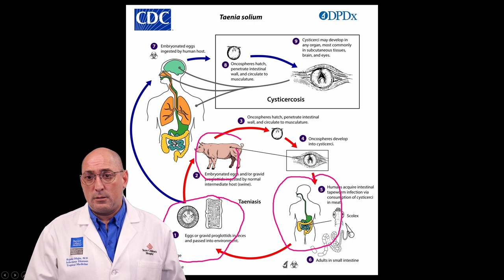Environmental Studies Series: Januaria, Brazil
Dr. Rojelio Mejia, director of the Laboratory of Human Parasitology, discusses the environmental study his team effected in Januaria, Brazil